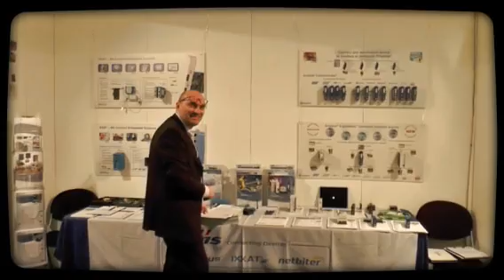Wago, Pamoco, HMS, Smitec, Elmo, Tex Computer